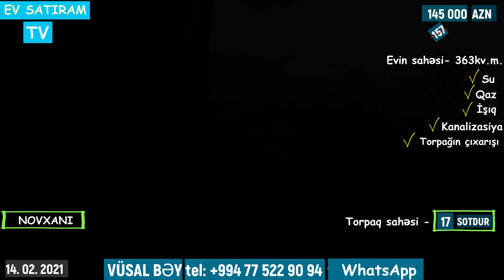20 SOTDA YARIM TİKİLİ 145 000 MANATA SATILIR NOVXANIDA /Недвижимость в Баку / EV SATIRAM TV